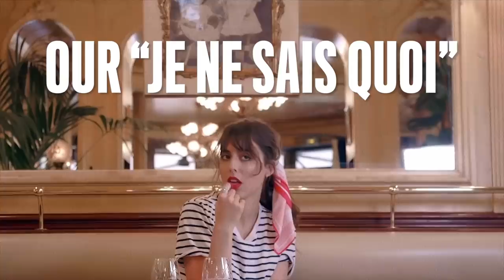MY MATERNITY BEAUTY CLOSET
THE PRODUCTS
1.Face

a/ the cleansing Milk … Biologique Recherche Lait U

Other Option

Mario Badescu Cleansing Milk With Carnation and Rice Oil

b/ the lotion … La Roche-Posay Soothing Lotion

Other option :
I didn’t find other lotions I liked. if you guys have any reco please share !

c/ the anti-redness cream … Uriage Roseliane Anti-Redness Cream

Other option :
The Ordinary Natural Moisturizing factors + ha

d/ the face cream … Biologique Recherche Creme Visage Anti-aging Face Cream

Other Option:

Drunk Elephant Lala Retro Whipped Cream

e/ the serum … Estee Lauder Advanced Night Repair

Other option :

Paula's Choice Resist Super Antioxidant Serum

2. Body

a/ the deodorant… Erbaviva Organic Deodorant Jasmin & Grapefruits

Other Option:

LaVanila - Sport Luxe Healthy Deodorant

b/ the body moisturizer … Biologique Recherche Creme Reparatrice Firmness Treatment

other option :

Burt's Bees Mama Bee Belly Butter, Fragrance Free Lotion

c/ the Stretchmark cream … Mustela Stretch Marks Prevention Cream

other option :

Stretch Marks & Scars Defense Cream- Daily Moisturizer

d/ the body oil … African Botanics Stretchmark Botanical Oil The Organic Pharmacy Stretch Mark Oil

Other Option :

Weleda Pregnancy Body Oil for Stretch Marks

e/ the body balm … In Fiore Jasmine Superieur Baume Pour Le Corps

as this is aromatherapy and a pretty unique product there isn’t equivalent.

f/ the coconut oil … Spectrum Organic Unrefined Coconut Oil

g/ the body wash … Necessaire Multi-Vitamin Body Wash (make sure to take the unscented one so there are no essential oils)

that one is very hard. all of the ones I found had essential oils. please share if you found some without that you like !

3. Hair

a/ the shampoo … Briogeo Scalp Revival Charcoal + Coconut Oil Micro Exfoliating

Other Option:

I couldn’t find something I liked as much for the detox of the scalp and that is safe during pregnancy. so here is just another shampoo I really like :

Weleda Millet Nourishing Shampoo

b/ the conditioner … Briogeo Don’t Despair Repair Deep Conditioning Mask

e/ the conditioner … Aveda Softening Conditioner Cherry Almond

f/ the oil … Aveda Tulasara Radiant Awakening Ritual
this is actually a face oil. I don’t use oil on my skin. so when I received it I gave it a try on my hair and loved the result. I just use a much smaller amount